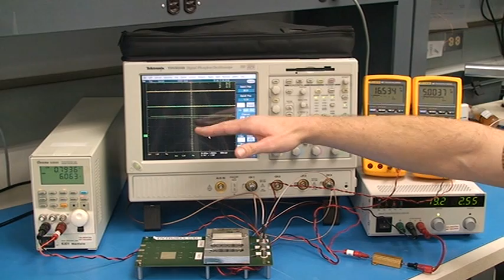DC-DC Converters: Measure & Manage High Source Impedance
Jeremy Ferrell, Manager of Standard Products at VPT, discusses the effects of high source impedance on DC-DC power converters, demonstrates the measurement of it, and offers tips for mitigating any negative effects of impedance in your power system.

See all of VPT's videos on technical issues for incorporating DC-DC power converters, EMI filters, and other power products into your avionics, military, or other high reliability power system